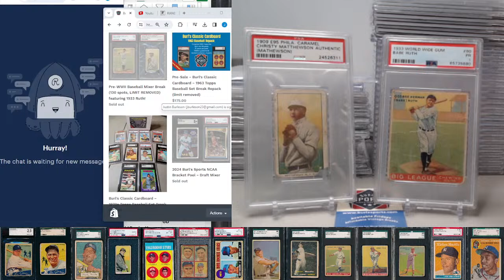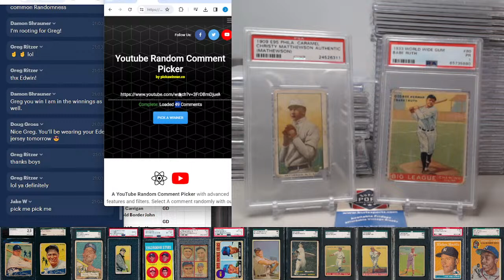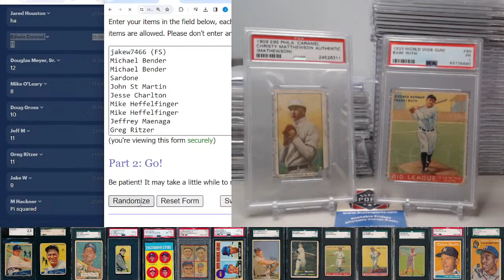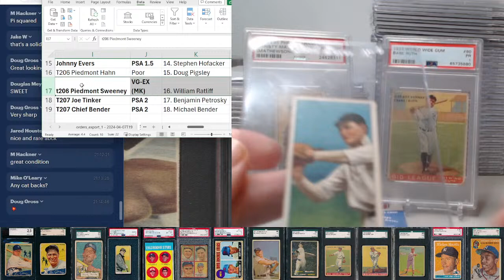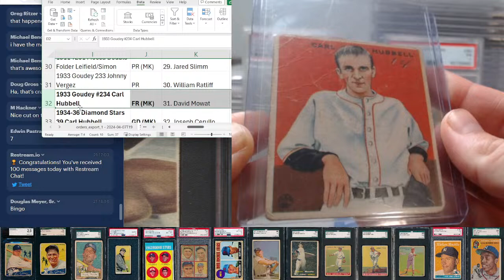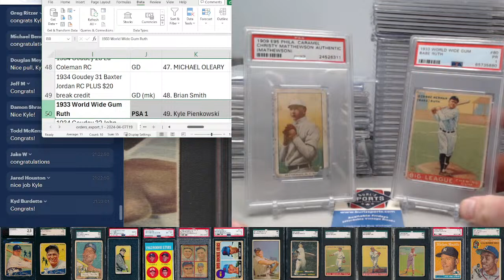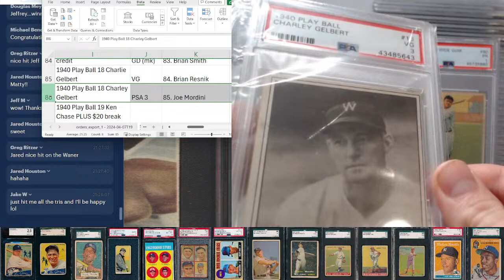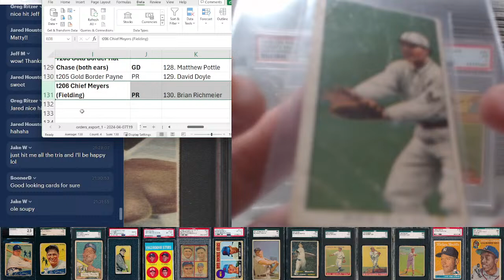Pre-WWII Mixer Baseball Group Set Break ~ Burl's Weekly Livestream (4/7/2024 @ 9 PM CT)